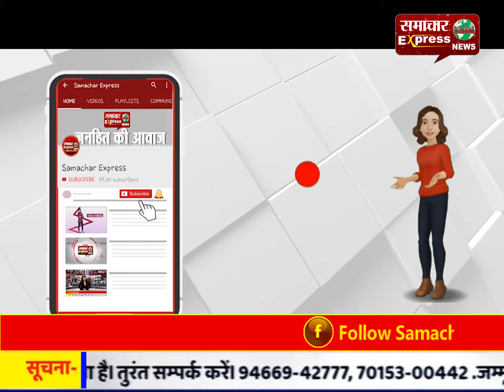पश्चिम बंगाल में तबाही की छाप छोड़ गया अम्फान, मचा हाहाकार!